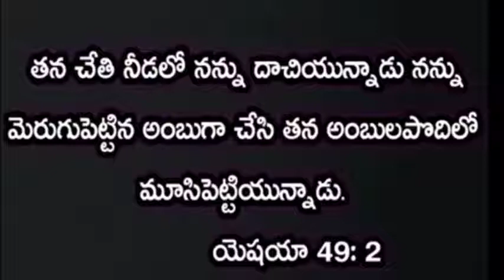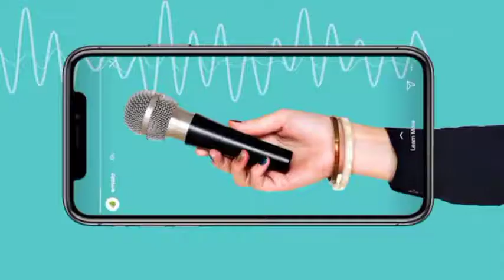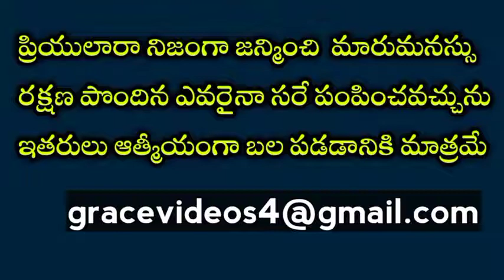videos✓ || May 17 || Today promise || word of God || Daily bread